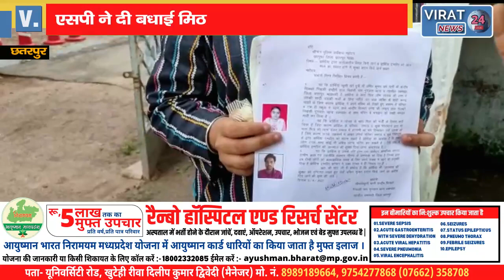आखिरकार प्रेम विवाह को मिल ही गई कानूनी मान्यता; एसपी ने दी बधाई , परिवार ने नहीं दिया साथ !